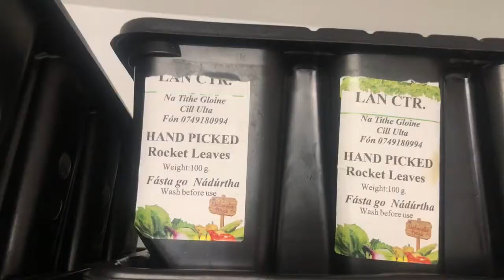Chapter 34 : Na Tithe Gloine - The Glasshouses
Chapter 35 :  : Locally grown organic food and sustainable energy
LAN CTR / Na Tithe Gloine is a sustainable, community owned organic farm. They grow vegetables for the local area, supplying shops, restaurants, hotels and individuals. Recently the have partnered with Sustainable Energy Authority Ireland to develop not only a plan for the business but also for the wider community.
We spoke to Eithne Níc Louchlainn, manager of LAN CTR and Mel Gavin of IT Sligo about the project.
Stories from Ireland’s Wild Atlantic Way is supported by Solar 21, an award winning renewable energy development company.